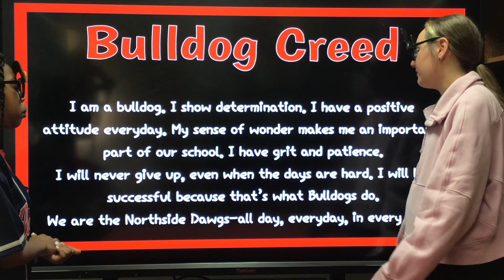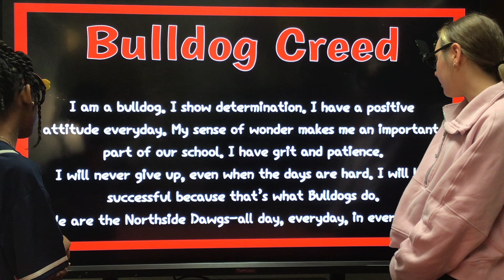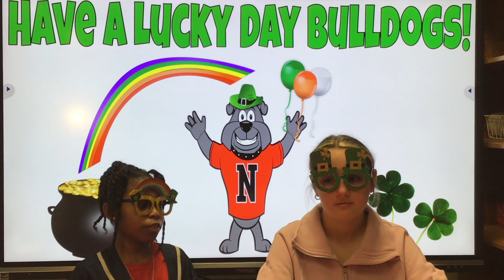Bulldog Beat Wednesday